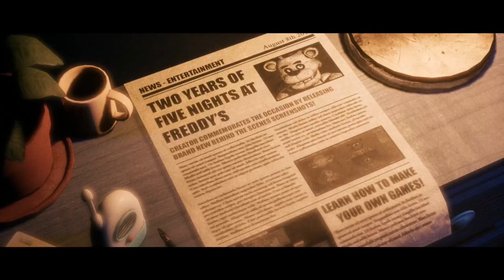THIS GAME IS ACTUALLY HARD - the joy of creation (ep 1)